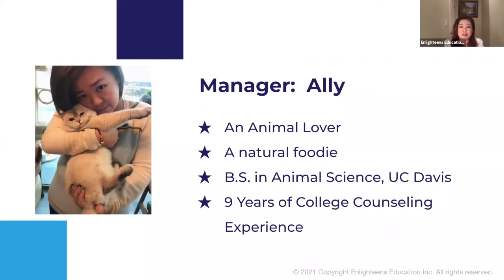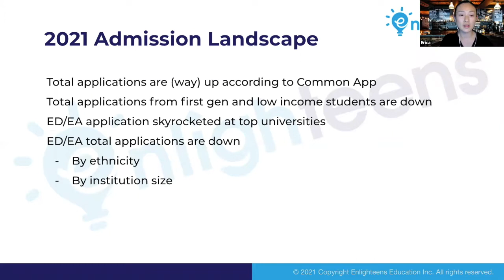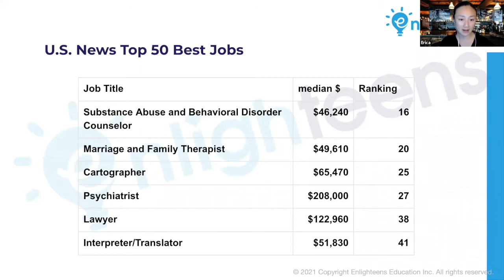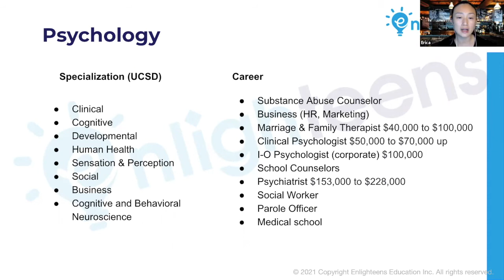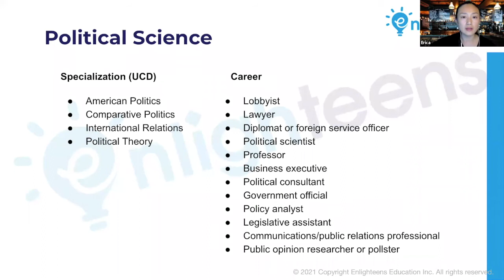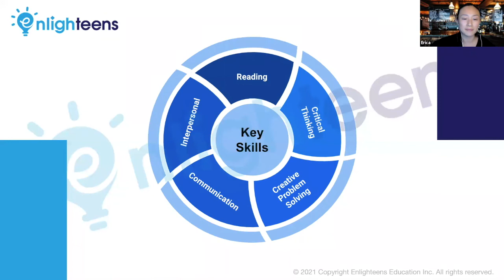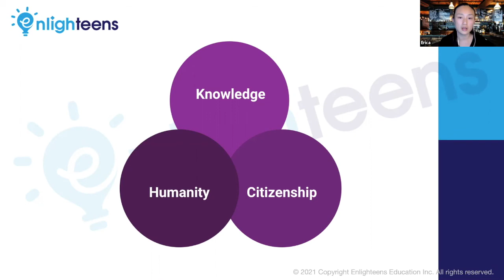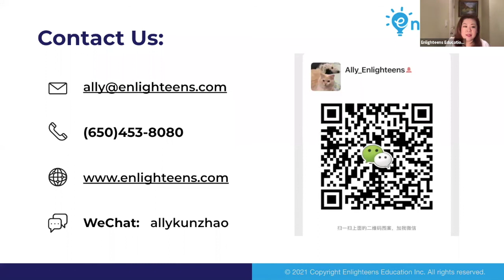美国大学申请｜STEM之外的最火大学专业有哪些？Non-STEM专业的发展路径如何？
👂Non-STEM专业 的#职业发展路径 🤔Non-STEM专业应当#如何规划升学？
～关注我们的网站 获取我们每周六晚#教育升学 线上讲座的最新消息～
Enlighteens#升学教育规划 公司成立于旧金山湾区，致力于将学生的个性、天赋、价值、目标四个元素融合在一起，针对每一位学生的独特性，通过教育引导配合 课外实践活动 来启发青春期的孩子，让他们顺利渡过紧张充实的高中，同时收获理想大学的录取。我们关注学生的中长期成长，结合家庭情况和个人理想来制定专属 升学规划策略，让孩子在最重要的成长阶段能够获得最好的引导。

Table of contents:

00:00 - 02:30: Enlighteens简介
02:30 - 05:35: 讲座内容概括和教育咨询解读
05:35 - 12:09: Non-STEM专业的职业发展路径
12:09 - 28:21: 什么样的学生适合Non-STEM专业？
28:21 - 37:22: Non-STEM专业应当如何规划升学？

主讲人: Erica
- 十三年美国大学申请咨询和规划经验